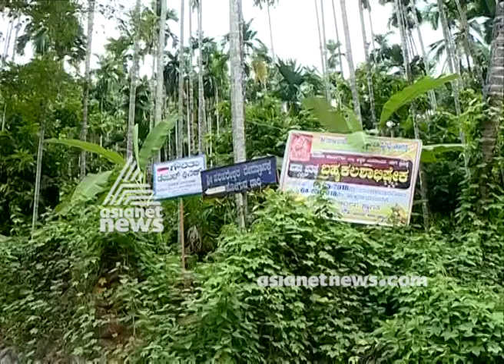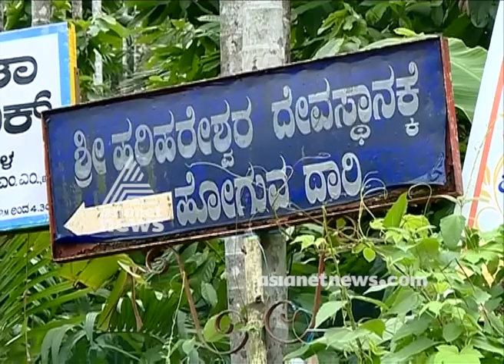Chengannur by-poll : ആര് ജയിച്ചാലെന്തെന്ന് കര്‍ഷകര്‍